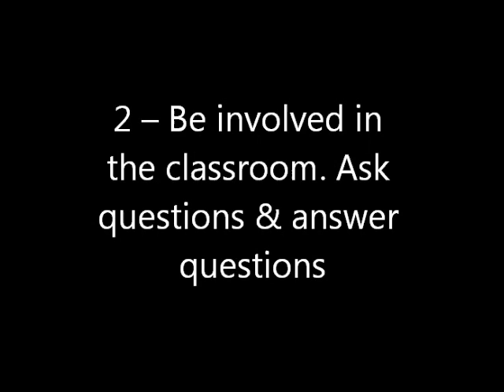Top 5 Tips to Make You a Top Student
1 -- Take good notes during lectures
2 -- Be involved in the classroom. Ask questions & answer questions
3 -- Review your class notes every day
4 -- Learn the new vocabulary of the course you are taking
5 -- Keep reading your textbooks on a daily basis

National Academy of Osteopathy (NAO) teaches a diploma program in manual osteopathy. To receive information on how to become an osteopath, or email to . There are a number of scholarships available to students. Osteopathy is the fastest growing health profession. There is zero unemployment as all osteopaths find employment after graduation. Average annual income of manual osteopaths is $90,000. The world famous osteopath, Dr Shahin Pourgol is the president of NAO.
National Academy of Osteopathy teaches manual osteopathy in 64 cities across 32 countries in an online on-demand or campus based format.
NAO graduates receive advanced credits towards the doctor of osteopathy program offered by the National University of Medical Sciences